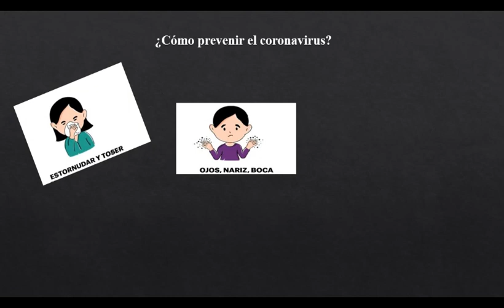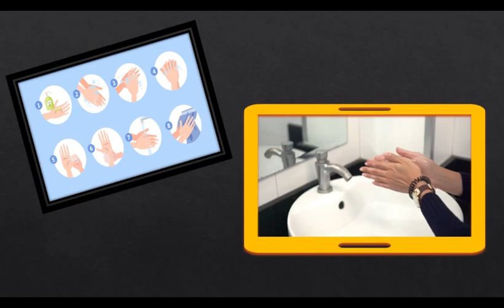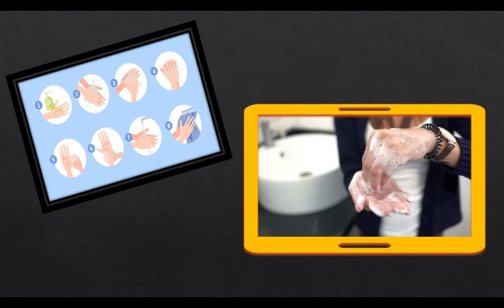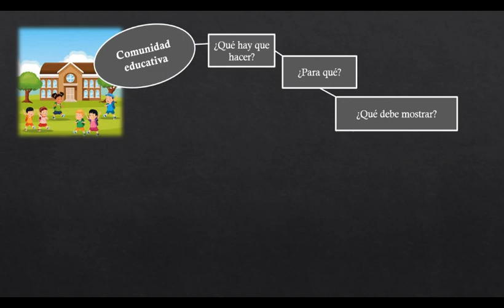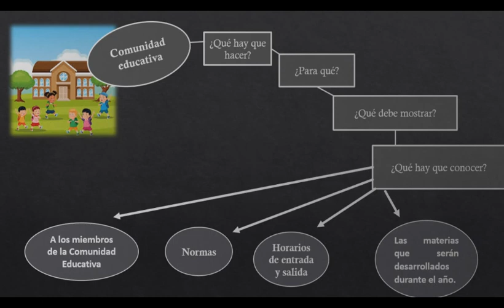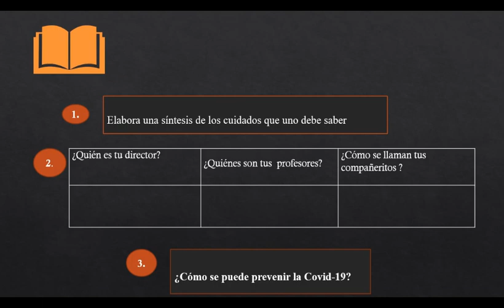Séptimo Grado, primera semana Bienvenida.